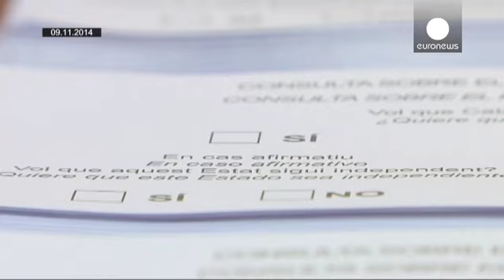Catalogna, il piano di Mas per arrivare all'indipendenza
Di fronte alla chiusura di Madrid su ogni ipotesi di referendum, il presidente della Catalogna Artur Mas ha presentato un piano in sei punti per arrivare all'agognata indipendenza di questa regione della Spagna.

Davanti a 3.000 persone, si è detto pronto a convocare elezioni anticipate che vedano un fronte unito degli indipendentisti.

"E' arrivato il momento di usare l'unico strumento a nostra disposizione per ottenere il referendum che ci è stato negato - ha detto Mas - convocherò elezioni an…